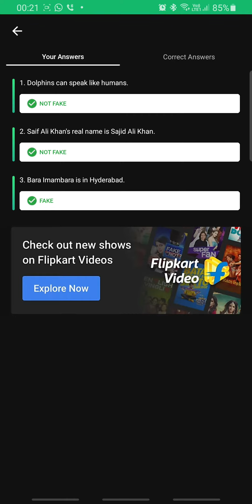Flipkart FAKE OR NOT Quiz Answers S4 E247 | 16 AUG 2021 | 100% Correct Answers | Play & WIN